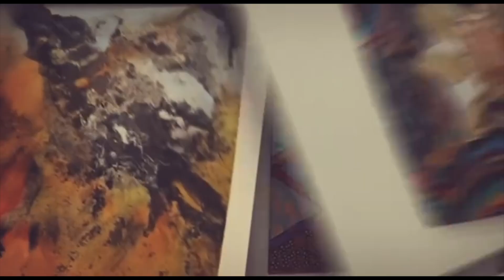City gallery Vienna معرض فني مشترك في فيينا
معرض فني مشترك فيناوي في ستي غاليري فيينا
ضم عدد من الفنانين منهم غابريلا سيمس وكارن وانغريد واخرون
الموسيقى
ليوتيوب